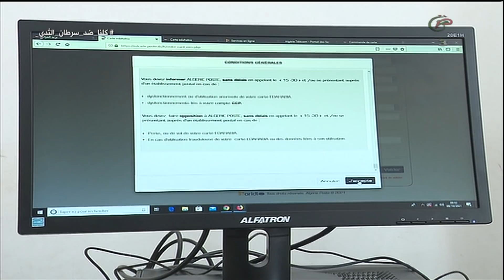نشرة أخبار 13:00| الأحد 10 أكتوبر 2021